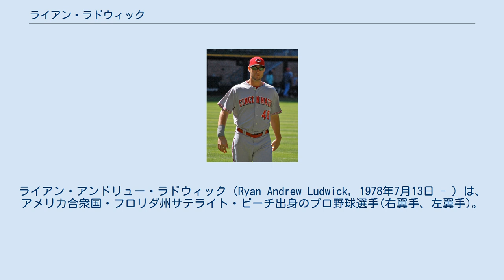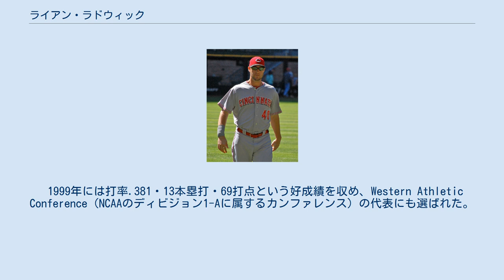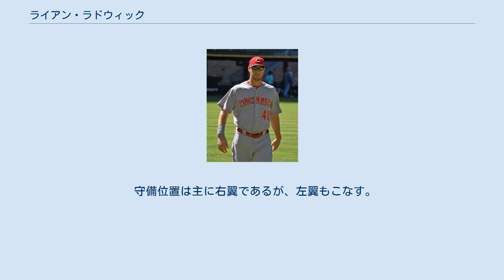ライアン・ラドウィック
ライアン・アンドリュー・ラドウィック（Ryan Andrew Ludwick, 1978年7月13日 - ）は、アメリカ合衆国・フロリダ州サテライト・ビーチ出身のプロ野球選手(右翼手、左翼手)。
 兄は日本プロ野球・広島東洋カープに在籍経験のあるエリック・ラドウィック。
非常に珍しい左投右打の選手である。
 フロリダ州出身だが、後にネバダ州へと移住し、ラスベガスのデュランゴ高校に在籍。
ネバダ大学ラスベガス校に進学し、3シーズン野球をプレーする。
 大学時代の1997年には打率.354・16本塁打・68打点という成績を残し、全米大学生選抜に選ばれる。
 1999年には打率.381・13本塁打・69打点という好成績を収め、Western Athletic Conference（NCAAのディビジョン1-Aに属するカンファレンス）の代表にも選ばれた。
大学時代の通算打率は.363。
 1999年6月2日、ドラフト2巡目 (全体60位) でオークランド・アスレティックスから指名を受け、7月17日に契約を結んだ。
マイナーリーグでのキャリアは、 + A級のモデスト・アスレティックスでスタートさせた。
この年は43試合に出場し、打率.275・4本塁打・34打点・2盗塁・OPS0.793という成績を残した。
守備では、40試合で外野守備に就いて無失策・守備率1.000という数値を記録し、安定感を発揮した。
 2000年は引き続きモデストに所属。
センターのレギュラーに定着して129試合に出場し、打率.264・29本塁打・102打点・10盗塁という好成績を残した。
本塁打と打点は同年のチーム最多であり、主砲として打線をけん引した。
前年に無失策と安定していた外野守備では、118試合でセンターを守って5失策・守備率.983と、やや精彩を欠いた。
 2001年にはAA級のミッドランド・ロックハウンズに昇格。
ミッドランドでは119試合に出場し、打率.269・25本塁打・96打点という成績を記録。
その後、AAA級のサクラメント・リバーキャッツに昇格して17試合に出場したが、ここでは打率.228・1本塁打・7打点とやや不振だった。
だが、2チームトータルでは打率.264・26本塁打・103打点という打撃成績をマークし、マイナーながら2年連続で25本塁打・100打点をクリアした。
このように、バッティング面ではスラッガーとして大成したが、走塁面では盗塁を21回試みて10回失敗し、今一つの内容だった。
走塁と同様に守備面の数字も芳しくなく、2チームで7失策・守備率.978という成績で、いずれもデビューから2年連続で悪化した。
 2002年1月14日、アスレティックスがカルロス・ペーニャとマイク・ベナフロを獲得するトレードの交換要員の1人として、ジェイソン・ハート、ジェラルド・レアード、マリオ・ラモスの3選手と共にテキサス・レンジャーズに放出された。
同年は、レンジャーズ傘下・AAA級のオクラホマ・レッドホークスで78試合に出場し、打率.285・15本塁打・52打点・OPS0.918という好成績を残した。
 2002年1月14日にカルロス・ペーニャ、マイク・ベナフロとのトレードで、他の3選手と共にテキサス・レンジャーズへとトレードされる。
 2002年はAAA級オクラホマ・レッドホークスでも好調を維持し、6月5日のアナハイム・エンゼルス戦でメジャーデビュー。
メジャー1年目のシーズンは臀部の負傷にも見舞われ、目立った成績を残すことなくシーズンを終える。
 2003年7月18日にシェーン・スペンサーらとのトレードでクリーブランド・インディアンスに移籍。
2003年は47試合の出場で7本塁打を放ったものの、メジャーに定着することは出来なかった。
 2004年には右ひざの手術を受けた影響によりメジャーとマイナーの往復が続き、2005年オフにインディアンスから自由契約となる。
 2006年はデトロイト・タイガースとマイナー契約を結び、タイガース傘下のAAA級トレド・マッドヘンズでプレー。
トレドでは28本塁打、80打点をマークするも、当時のタイガース...